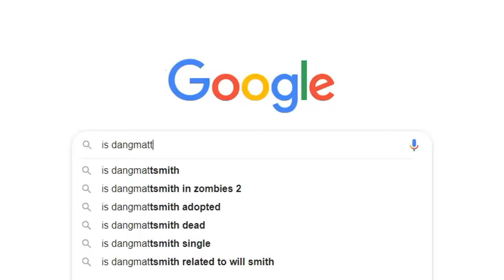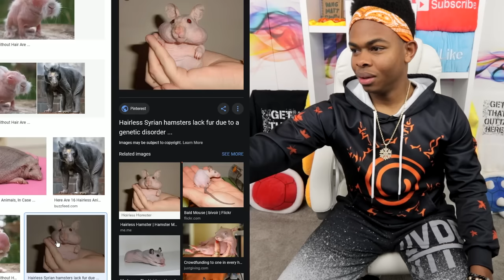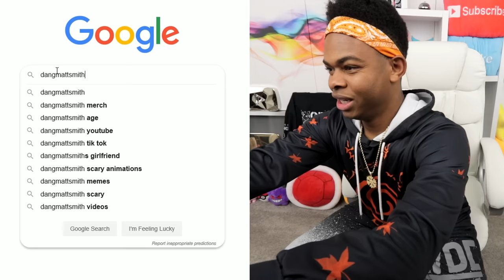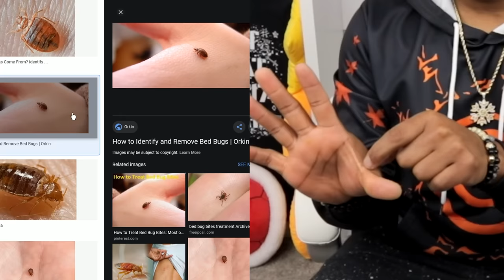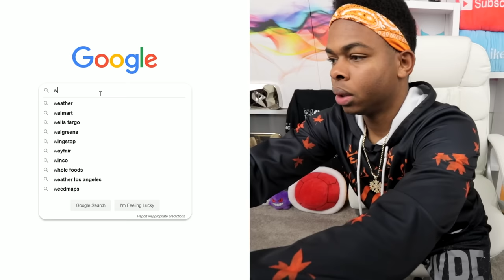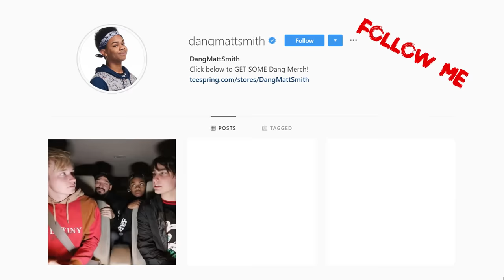GOOGLING Things You Should NEVER GOOGLE